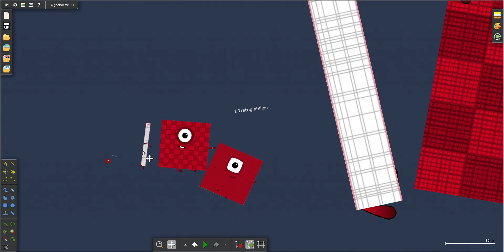Numberblocks Duotrigintillion to 1 Quattuortrigintillion